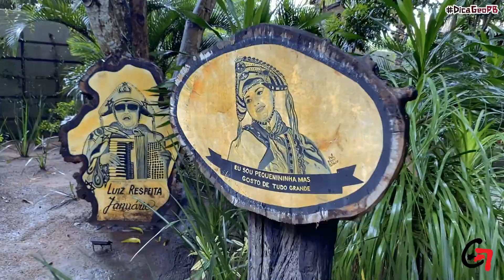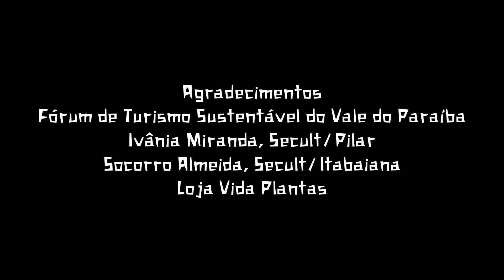Economia criativa na Loja Vida Plantas, São Miguel de Taipu-PB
O episódio de hoje do nosso quadro DicaGeoPB foi gravado na Loja Vida Plantas. Localizada no município de São Miguel de Taipu, às margens da PB-042, a loja está se tornando um dos espaços mais agradáveis da Paraíba quando se fala em receptivo turístico. O verde, o ambiente, os atrativos e as artes sobressaem aos olhos de quem chega.

A criatividade é um dos fatores mais importantes quando tratamos de economia. Trazer uma economia criativa, além de ser um desafio ao empreendedor, funciona como um elo entre o estabelecimento e a exclusividade que ele representa. Sendo assim, o local que começou como uma loja de plantas, agora está se tornando um receptivo grande, com atrações incríveis e palco de expressão cultural, como a Feira de Artesanato do Vale do Paraíba, evento que deve se consolidar no calendário da região e, neste ano, ocorrerá no mês de novembro.

Com o convite para conhecer o local, ficamos maravilhados ao chegar por lá. A recepção foi completada com o senso de criatividade dos empreendedores, e isso dá ao local um destaque para o potencial de agregar valor ao turismo da região do Vale do Paraíba.